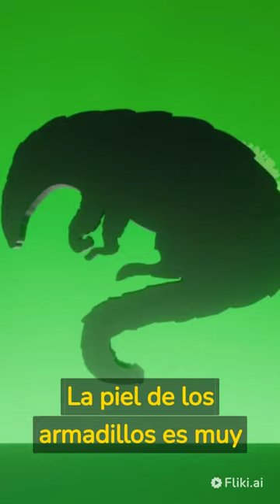Datos curiosos sobre los armadillos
Aqui podras hacer tus donaciones, cuando se llegue a un monto de dinero 100-200 usd, se hara un video en el que vas a ver como administramos ese dinero, ya sea aportando comida a fundaciones o ayudas a las personas que necesitan ayuda por que su animalito esta enfermo y no tiene el dinero suficiente para pagar su tratamiento, nosotros haremos el aporte y se subira evidencia de todo el manejo del dinero, recuerda que de granito en granito lo lograremos, gracias y feliz día